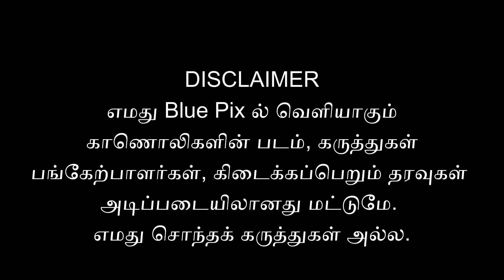மோடிக்கு மெர்சல் காட்டும் பாண்டியன் ! யார் இந்த பாண்டியன் IAS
ஒடிசா அரசியலை கலக்கும் தமிழர் பாண்டியன் IAS
பிரதமர் மோடியே கண்டுபிடித்து தரட்டும் | பாண்டியன் IAS
ராகுல் மற்றும் மோடியின் தூக்கத்தை களைத்த இந்த பாண்டியன் யார் ?
ஒடிசா மண்ணின் மைந்தனாக உருவெடுத்த பாண்டியன் !
ஒடிசா மக்களின் சூப்பர் ஸ்டார் பாண்டியன் !